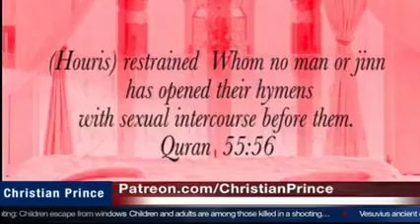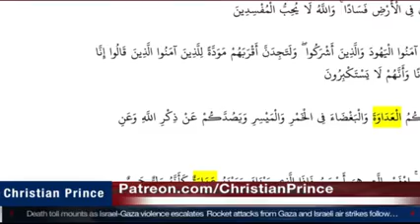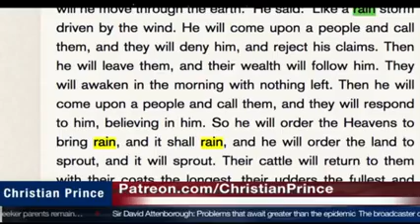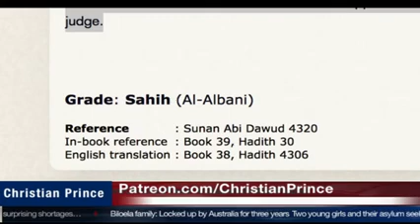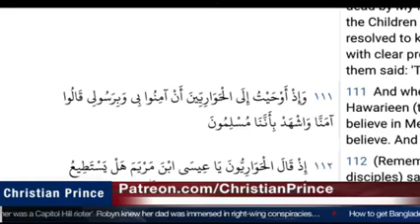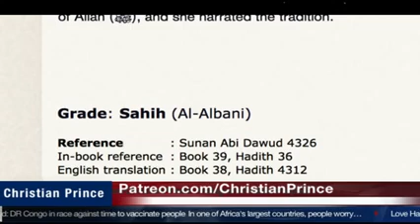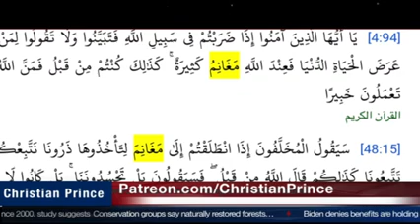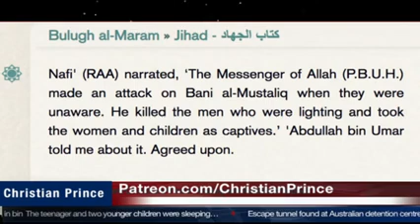Prophet Muhammad predicted Dr evil amazing prophecies